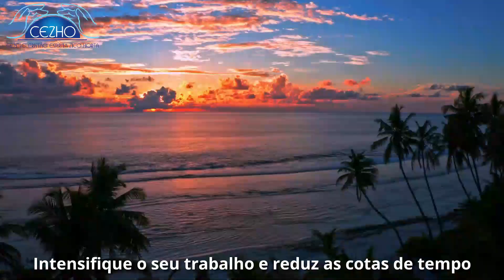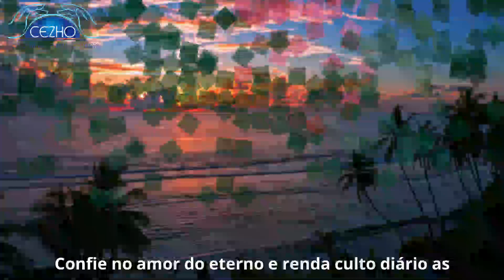Espiritismo- Mensagens para você!! Podcast 1099 Bom dia Espírita, sua dose diária de luz!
Do livro Ideal Espírita, psicografado por Chico Xavier e Waldo Vieira pelo espírito André Luiz  Lição: Decálogo de aperfeiçoamentoCentro Cristão Espírita Zico Horta : Av.